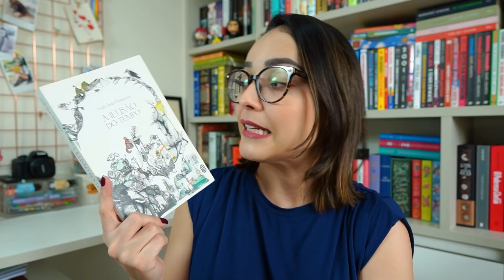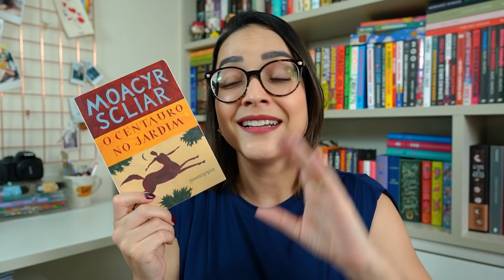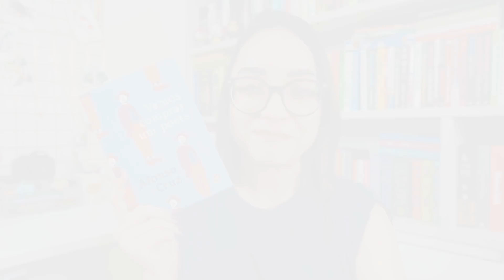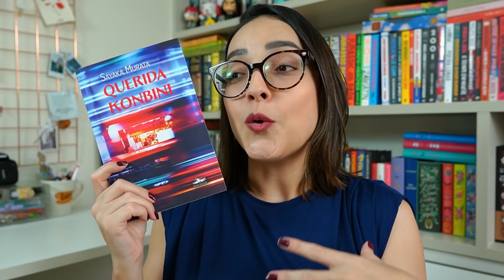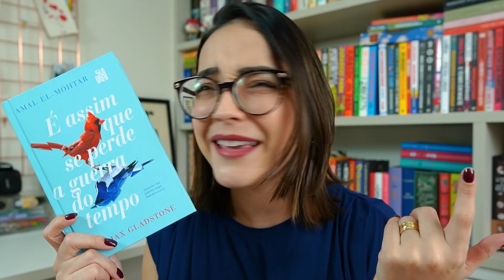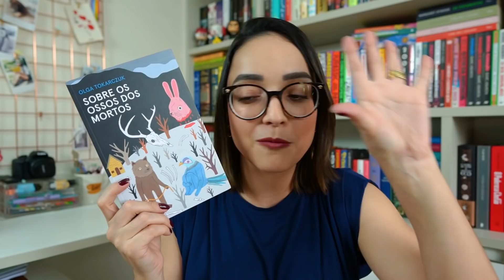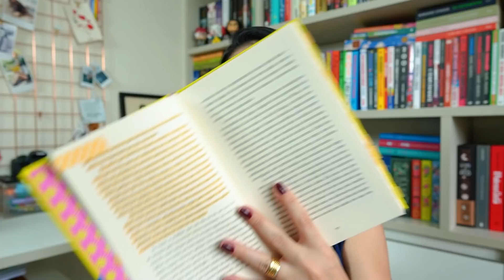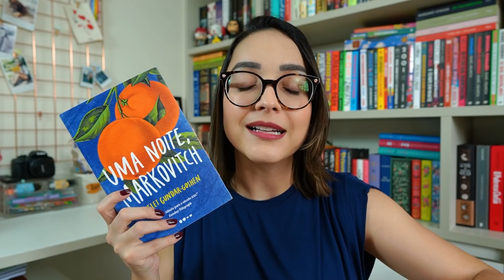OS LIVROS MAIS DIFERENTES QUE JÁ LI 🤯 | Ju Cirqueira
Nesse vídeo indiquei pra vocês os 10 livros mais diferentes e INCRÍVEIS que li nos últimos tempos! Espero muito que gostem! 💙 Links aqui embaixo! ⤵

Livros mencionados ⤵
▸ A Ilusão do Tempo
▸ O Centauro no Jardim
▸ Vamos comprar um poeta
▸ Querida Konbini
▸ É assim que se perde a guerra do tempo
▸ Araruama, o livro das sementes
▸ Sobre os Ossos dos Mortos
▸ A Casa na Rua Mango
▸ Uma Noite, Markovitch

Links úteis ⤵
▸ meu kindle atual (Oasis)
▸ kindle unlimited (30 dias grátis)
▸ livros para baixar no kindle unlimited

Juliana Cirqueira
Caixa Postal 45027
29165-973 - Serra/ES